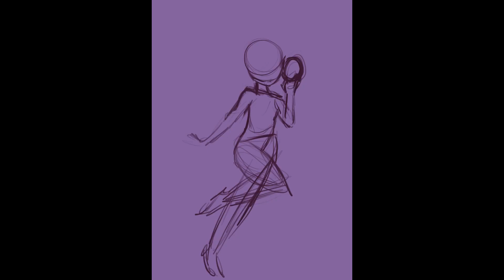{Timelapse}★Star guardian Zoe [Fanart]★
Hello! This is my Star Guardian Zoe Fanart from League of Legends!
I love her design and I wanted to represent it in my style. :)
I love ''Star Guardians'' theme, it reminds me when I was a child and I was watching all the existing Magical Girls, like Sailor Moon, etc...
I love Magical girls, so I think I will draw more of them! ^^

Software:
Procreate